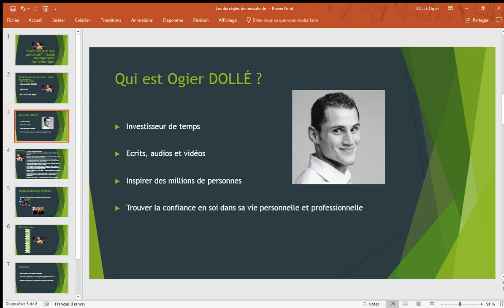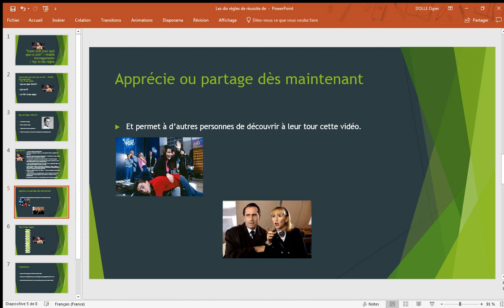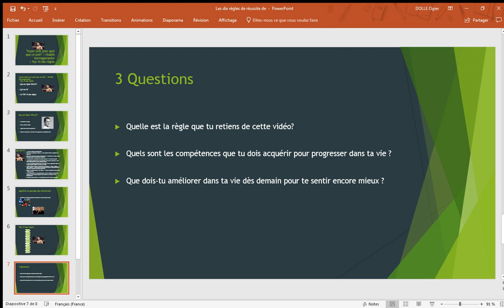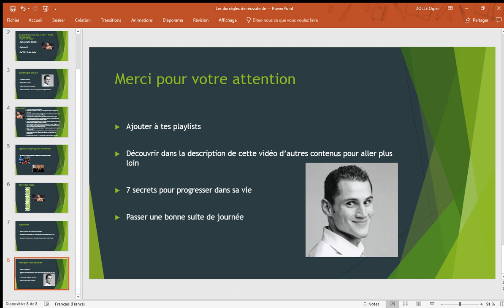"Soyez prêt pour quoi que ce soit!" | Khabib Nurmagomedov| Top 10 des règles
✎ Plus sur Khabib Nurmagomedov.
Originaire du Daghestan (Russie), il est le premier Russe à remporter un titre UFC.
Comme de nombreux enfants du Daghestan, il a commencé à lutter dès son plus jeune âge: il a commencé à huit ans.
Il a commencé à s'entraîner au combat sambo à 17 ans avec son père.
Il participait fréquemment à des combats de rue dans sa jeunesse, avant de se concentrer sur les arts martiaux mixtes.
Il a fait ses débuts professionnels en tant que MMA en septembre 2008 et a compilé quatre victoires en moins d’un mois.
Il parle plusieurs langues, notamment le daghestan, le russe, l'anglais, le turc et l'arabe. Il a été deux fois champion du monde de combat sambo et champion incontesté des poids légers UFC.
Depuis le 8 octobre 2018, il est classé n ° 2 dans le classement officiel livre / livre de l'UFC.
Il est invaincu dans le MMA professionnel, avec 27 victoires, détenant le record de la plus longue séquence sans défaite de l'histoire du MMA professionnel.
Au cours de son enfance, il a été battu par un ours à l'âge de neuf ans.

▬▬▬▬ CADEAU ▬▬▬

▬▬▬▬  LE BLOG ▬▬▬

▬▬▬▬  LES 10 RÈGLES d'OR ▬▬▬

1. Soyez confiant
2. Soyez toujours prêt
3. Soyez intelligent
4. Jouez à votre jeu
5. Travailler dur
6. Soyez un bon modèle
7. Entourez-vous de grandeur
8. Soyez respectueux
9. Aide les autres
10. Lutter avec les ours